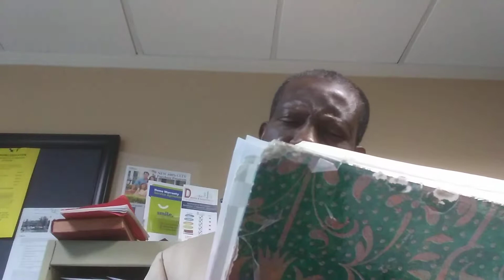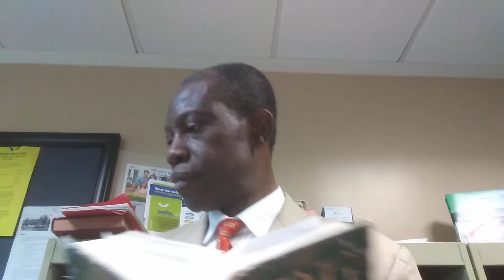FCG Church Tidbits:FCG Church Tidbits: Half Obedience Is Rebellion & Witchcraft Against GOD,20181223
FCG Church Tidbits: Half Obedience Is Rebellion and Witchcraft Against GOD, 20181223